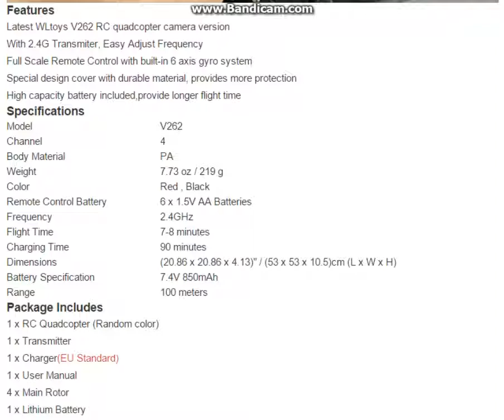V262 2 4GHz Big 6 Axis 4 Channel RC Quadcopter